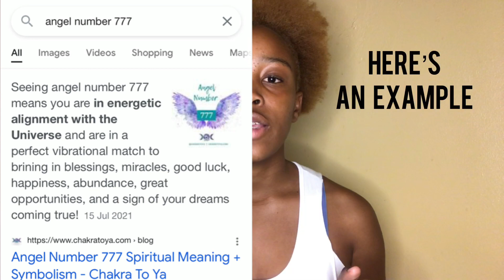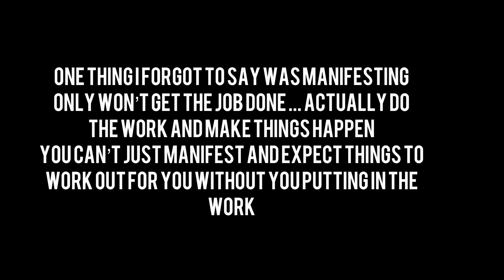HOW TO MANIFEST || LESEGO M || SOUTH AFRICAN YOUTUBER